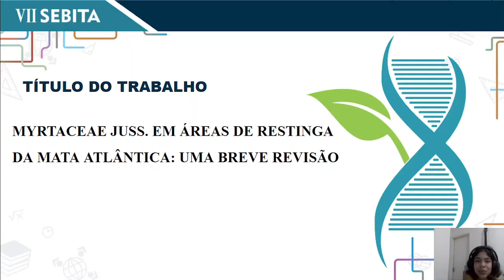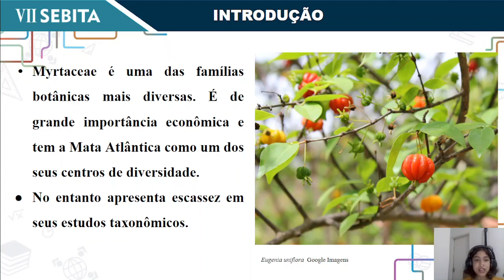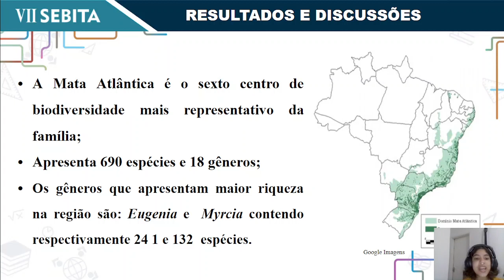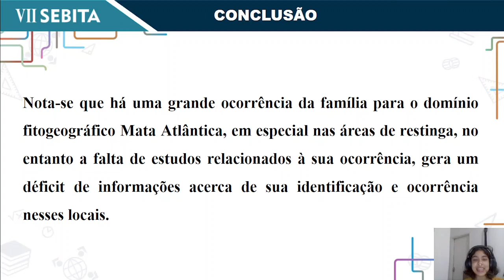VII SEBITA | Apresentações dos Trabalhos - Biodiversidade 32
MYRTACEAE JUSS. EM ÁREAS DE RESTINGA DA MATA ATLÂNTICA: UMA BREVE REVISÃO

Kerolayne Emilly da Silva , Analyce Amorim Vasconcelos Romeiro, Renan Ferreira de Barros, Danyelle Maria Braz da Rocha, Julyanne Victória dos Santos Ferreira, Beatriz Rayana Damásio de Andrade & Maria Teresa Buril